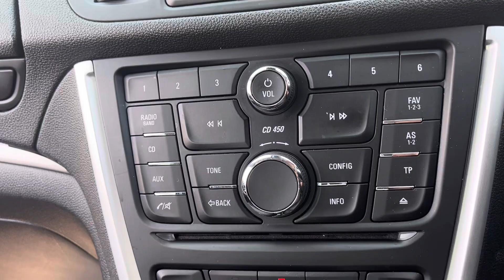VAUXHALL MOKKA EXCLUSIV CDTI S/S